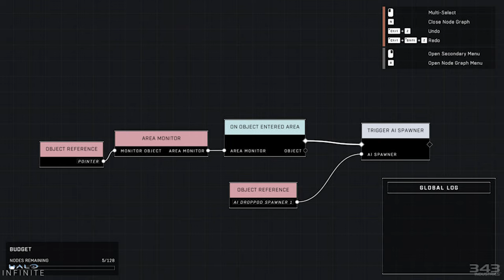EVERYTHING (?) Coming In Halo Infinite Season 5!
ok maybe not everything coming in Halo Infinite Season 5 because THERE IS A LOT, and it seems like 343 keeps adding things on to what we are getting later on in the season as well... but i think that's a good problem to have.